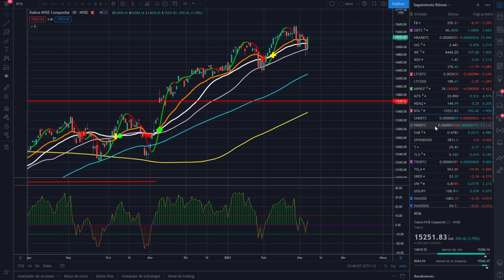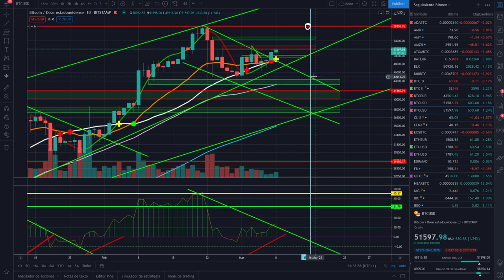🤟Análisis BITCOIN🚀 HCH Mamá quiero ser BITCOINER✔